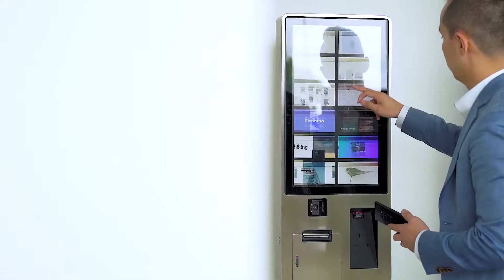Touchscreens Melbourne Profile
Touchscreens Melbourne is one of Australia’s leading manufacturers, distributors and suppliers of commercial touch screens and kiosks.

Why choose Touchscreens Melbourne?
- We produce and distribute the highest quality touch screen products (desktops, large format, industrial, kiosks, touch panels etc).
- Our range includes all popular touch screen technologies (Resistive, Infrared, SAW, Capacitive).
- We provide fast delivery of products (Overnight delivery to most capital cities).
- Our product pricing is highly competitive
- We provide specialist technical advice and ongoing support
- We can source almost anything related to touch screens and welcome any non standard enquiries